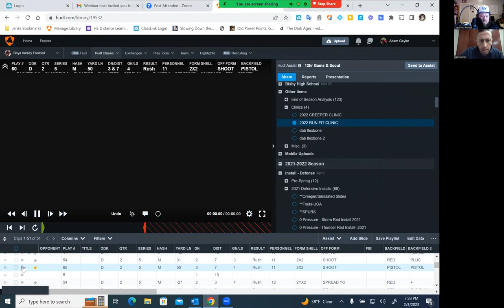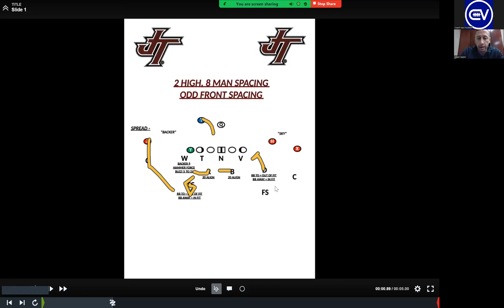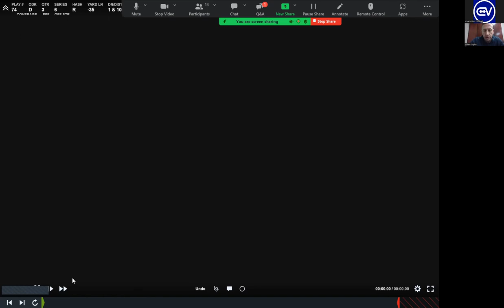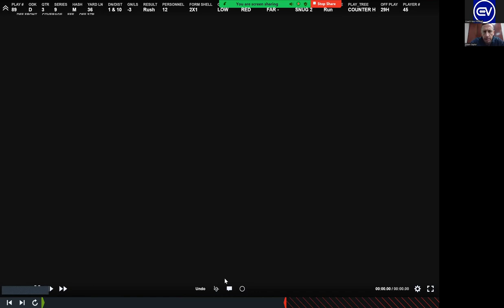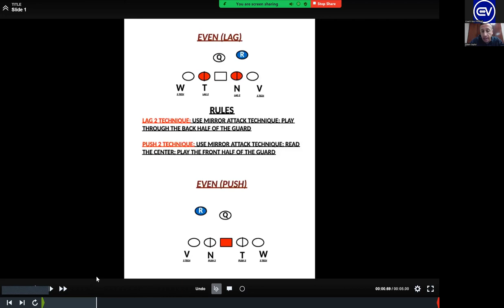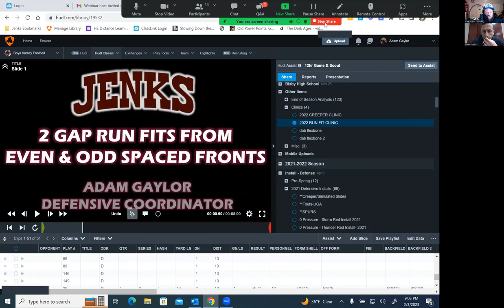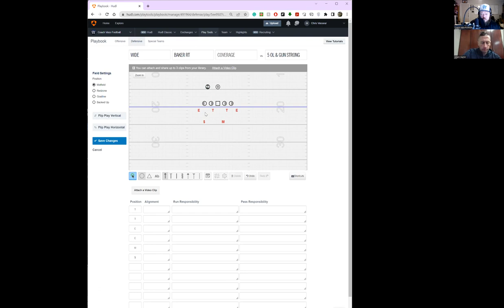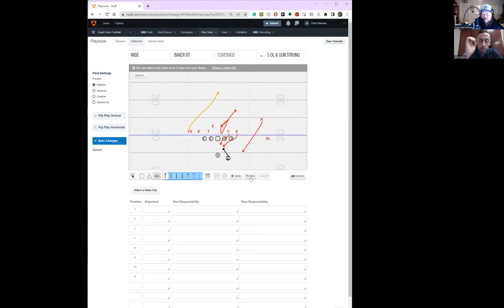Adam Gaylor - 2 Gap Run Fits From Even and Odd Spacing